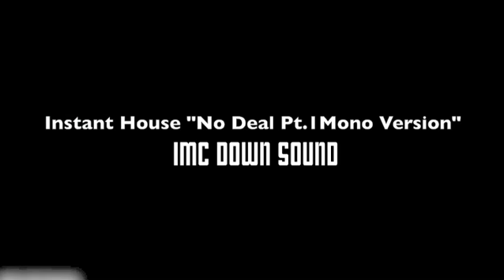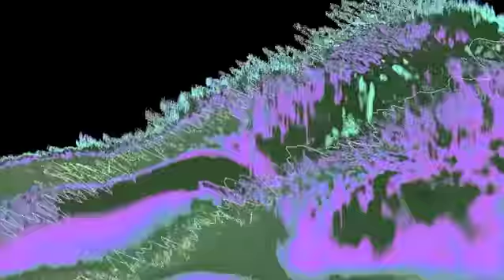Instant House -No Deal Part 1 Mono Version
Harold* woke us from our sleep                   *Chicago Mayor Harold Washington
No more lying down we're now on our feet
In the ballot box or marching in the streets
Work on winning and there's no defeat

I still remember that cold winter night
Folks knew something was going down and it wasn't right
There's thousands thousands standing at city hall
Let the dream live never let it fall
They said

They said no deal
Tell me tell me tell me tell me were you there that night